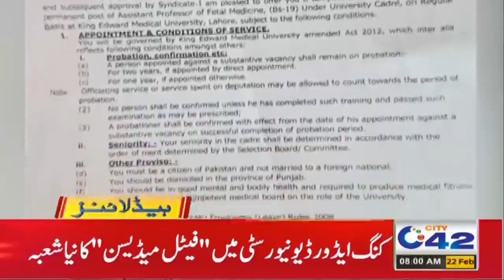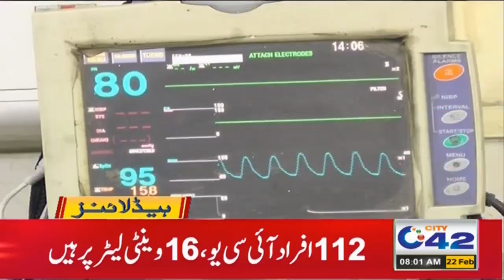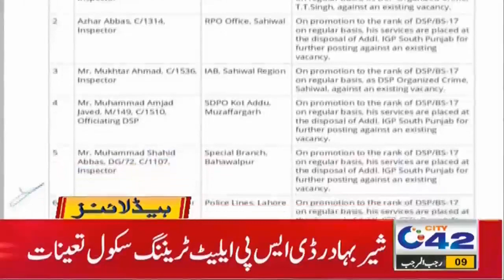Maryam Nawaz Angry Remarks | 8am News Headlines | 22 Feb 2021 | City42